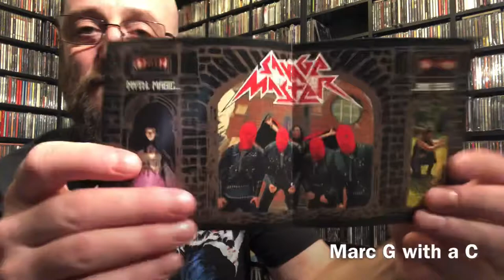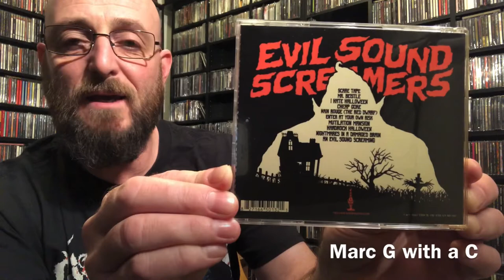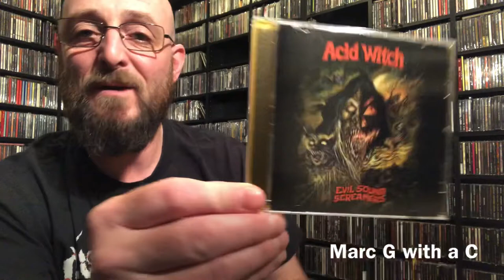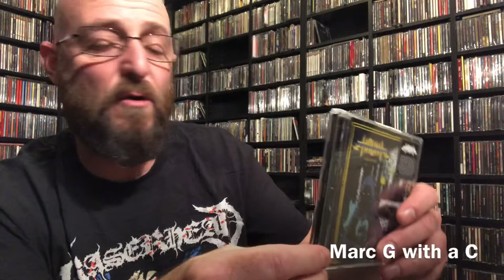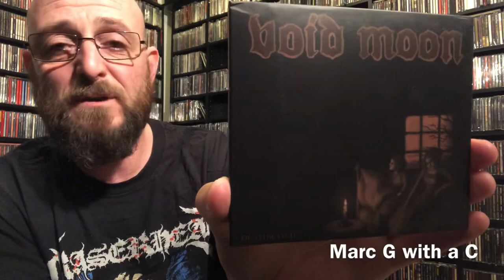CD Update #35 - A Hells Headbangers Haul (Death, Doom, Black & Traditional Heavy Metal)